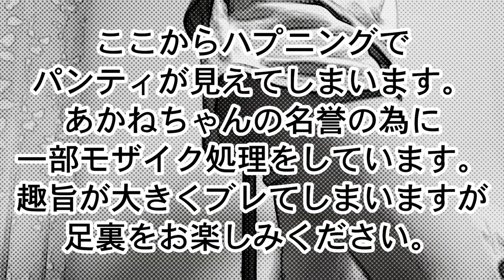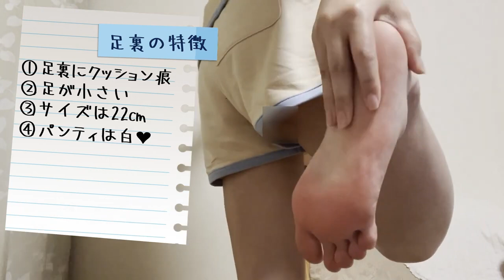女子部屋【あかねのお部屋＃019】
↓↓あかねのお部屋に遊びに行く(※再生リスト一気見)
※概要欄を見よう！